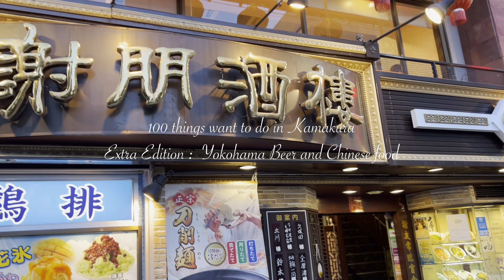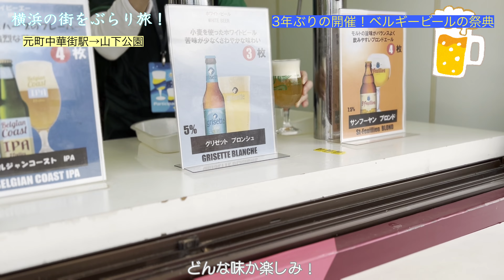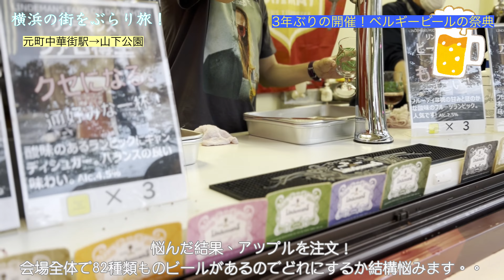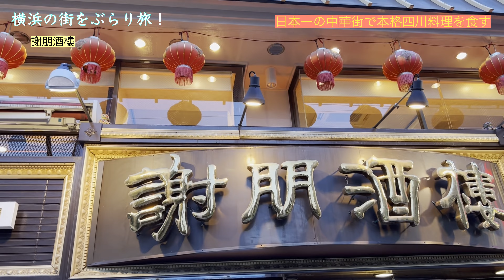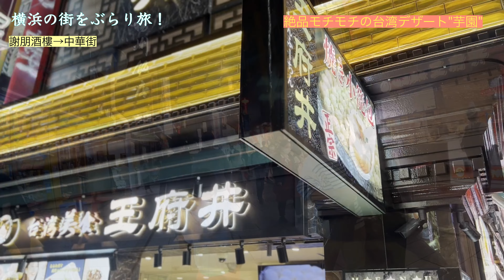【Vlog】横浜お出かけ | ベルギーウィークエンド | 中華街 | みなとみらい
①「ベルギーウィークエンド2022」
2016年に「ベルギービール文化」がユネスコ無形文化遺産に登録されたこともあるほど有名なベルギービールの祭典。
ベルギーウィークエンドは、そのベルギーのビールが楽しめるとあって、毎年凄く賑わいを見せるお祭りです。

②「謝朋酒樓」
所在地：〒231-0023 神奈川県横浜市中区山下町188

●音楽
曲名『Good Day』
作曲 RYU ITO